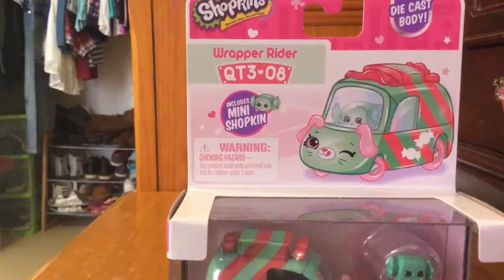IDK But Watch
XXXtentiaon idk how to spell it,R.I.P...XXXtentiaon  btw the song is called changes